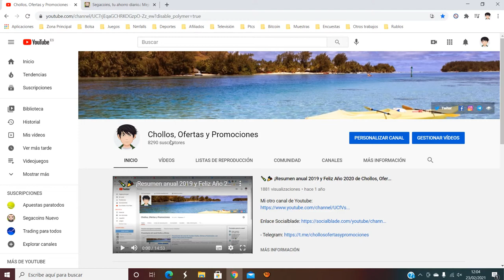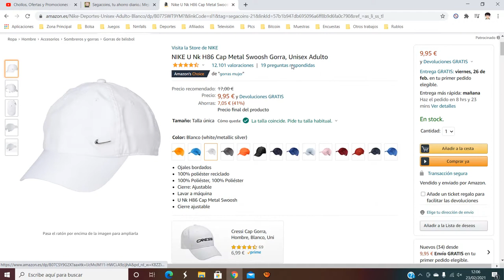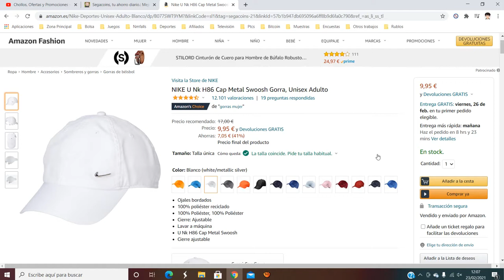🧢 ¡Oferta Amazon! Gorra Nike Metal Swoosh H86 blanca barato 9,95€ ¡41% DTO! Opinión | Descuento 🧢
Gorra Nike Metal Swoosh H86 blanca barato 9,95€

🧢 ¡Oferta Amazon! Gorra Nike Metal Swoosh H86 blanca barato 9,95€ ¡41% DTO!

Ojales bordados
100% poliéster reciclado
100% Poliéster, 100% Poliéster
Cierre: Ajustable
Lavar a máquina
U Nk H86 Cap Metal Swoosh
Cierre ajustable